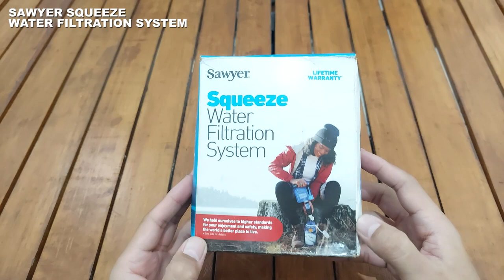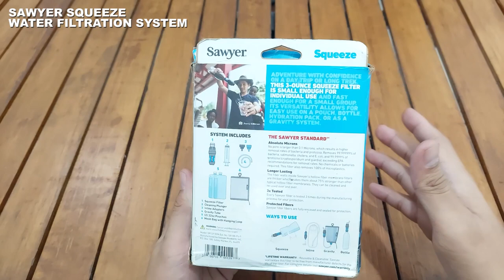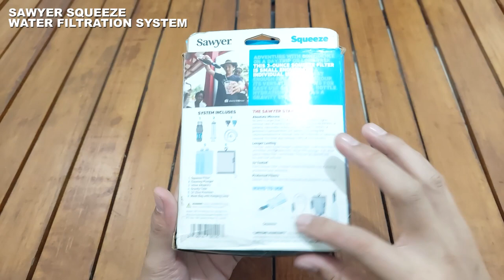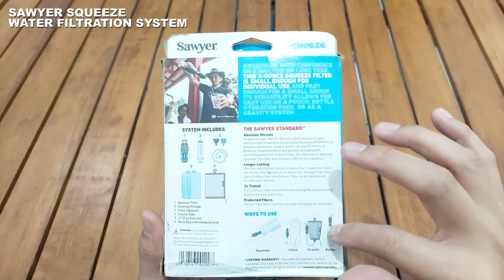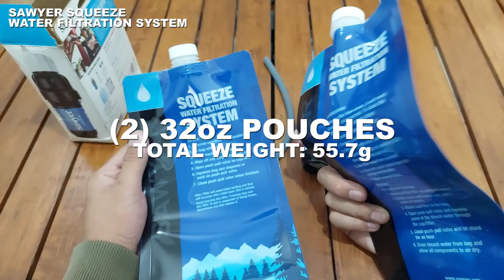SAWYER SQUEEZE WATER FILTRATION SYSTEM | HOW TO USE | PORTABLE WATER FILTER TERBAIK DARI AMERIKA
DI VIDEO INI SAYA MEREVIEW CAMPING GEAR BARU YANG BERASAL DARI AMERIKA YAITU DARI BRAND SAWYER. BRAND OUTDOOR GEARS SATU INI SANGAT POPULER DAN TERKENAL DI AMERIKA, BAHKAN DUNIA YA, DARI  PRODUK-PRODUK NYA YANG POPULER DARI PORTABLE WATER FILTER DAN LAINNYA. SALAH SATU PRODUK BEST SELLER NYA YANG SAYA REVIEW INI ADALAH SAWYER SUEEZE, PORTABLE WATER FILTER BUAT BACKPACKING.